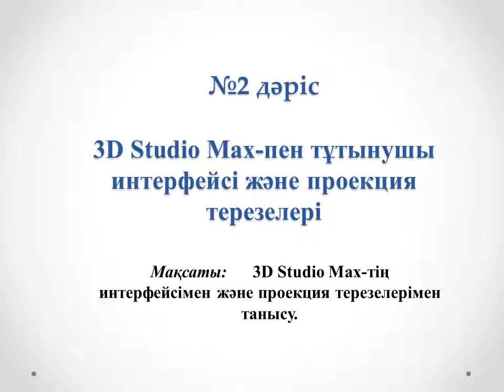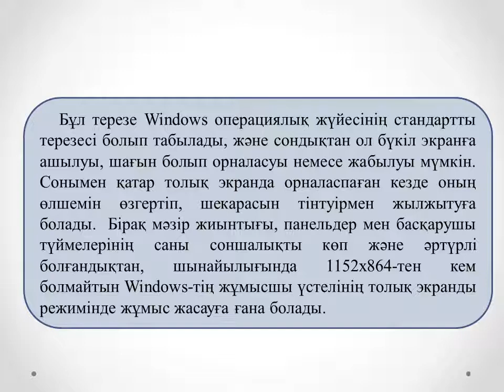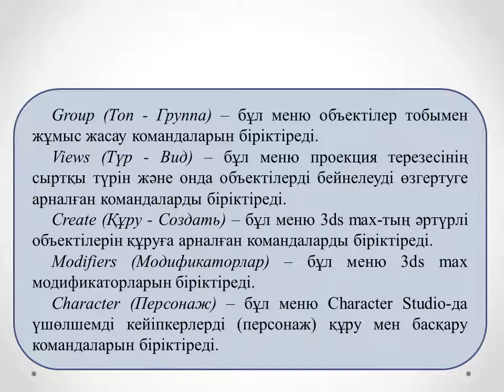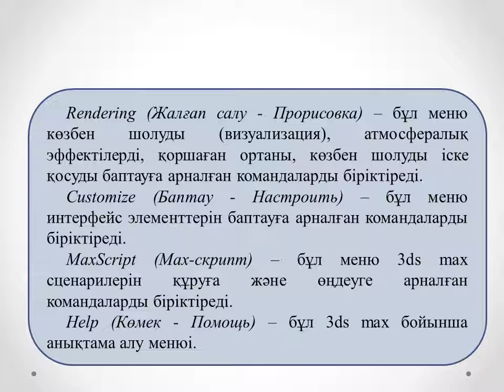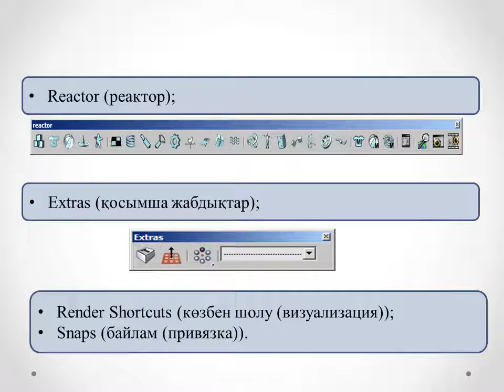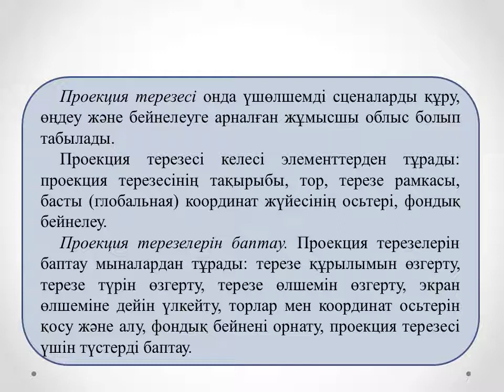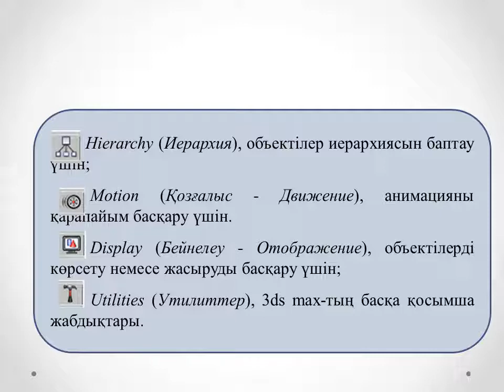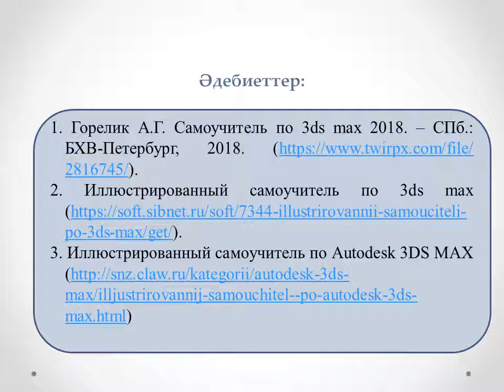Жахина Р.У. 3D модельдеу 3ds Max 3МКМКО №2 лекция 3D Studio Max пен тұтынушы интерфейсі және проек